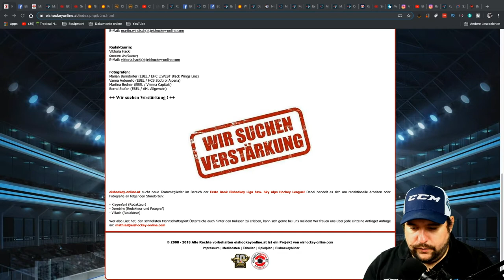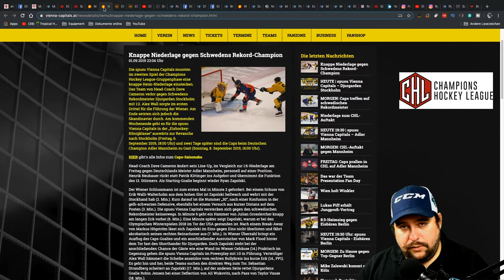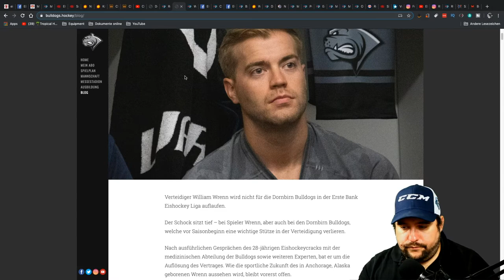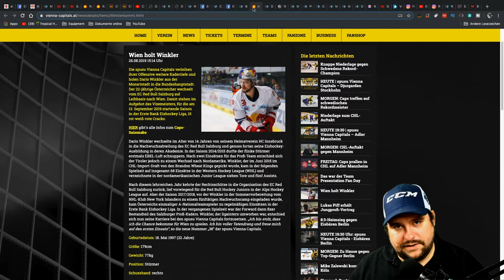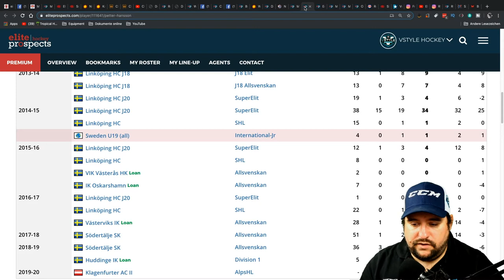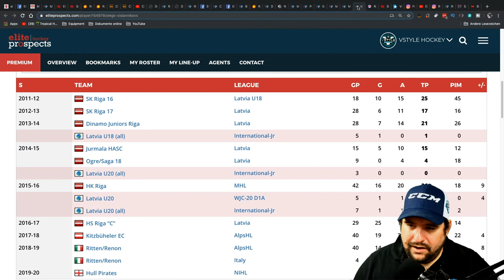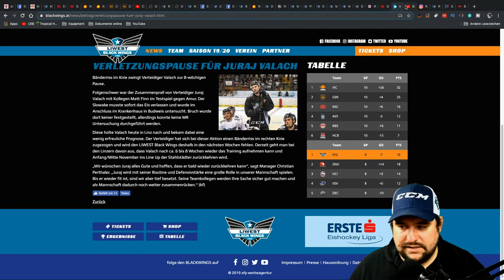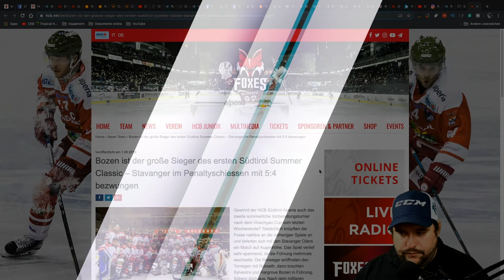[HOCKEYNEWS] Matthias Trattnig mit neuem Projekt & Dylan Stanley neuer Kapitän der VEU 🥅🏒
BESCHREIBUNG
► Die neueste Ausgabe der Hockey News! Jeden Dienstag um 18 Uhr!
► Matthias Trattnig startet mit einem neuem Nachwuchsprojekt und Dylan Stanley ist der Nachfolger von Josi Riener als VEU Kapitän!

vSTYLE HOCKEY ist eine österreichische Social Media Plattform für Videohighlights und Fotos im Bereich Eis- und Inlinehockey. Vorwiegend in Vorarlberg. Euch gefällt meine Arbeit? Ich freue ich auf eure Kontaktaufnahme und/oder Euren Like/Euer Abo!

THEMENÜBERSICHT
► Diverses (0:40)
► Matthias Trattnig Nachwuchsprojekt (1:31)
► Champions Hockey League (2:25)
► Transfers (4:00)
► Nachwuchs (11:41)
► Verletzungen (12:42)
► Sonstiges (13:52)

SUPPORT
Ach ja, und teilen nicht vergessen damit Deine Freunde auch was davon haben!

Video by: vSTYLE HOCKEY, Philip von Oepen